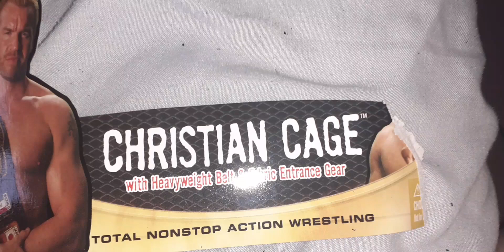Christian gage tna figure